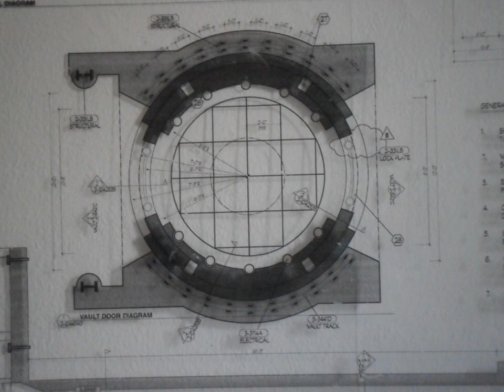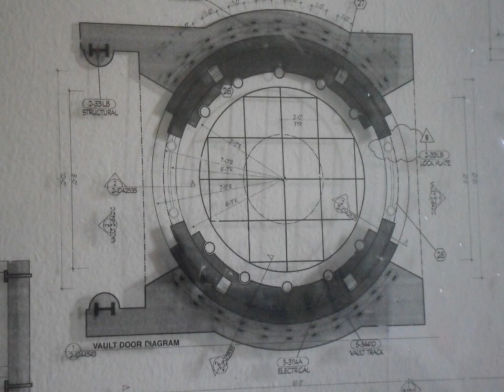Oceans Eleven Bellagio Vault Heist Plans Movie Prop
Original Oceans Eleven Bellagio Vault Heist Plans made specially for the movie and used by Danny Ocean (George Clooney) and Rusty Ryan (Brad Pitt) to plan the heist at the Bellagio. The plans are printed on acetate and feature a ficticious architects company details along with The Bellagio logo and address. These plans can be seen in the movie when Danny and Rusty break into the architects office and "borrow" the plans.